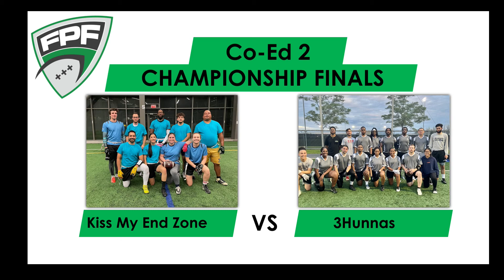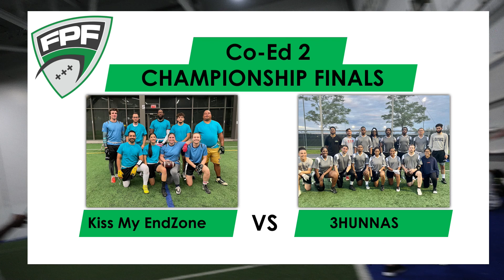Spring 2022 Co-Ed Division 2 Finals: Kiss My End Zone vs 3HUNNAS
Moe Khan and Ryan Dobbs take you through all the action as Kiss My End Zone take on 3HUNNAS for the conclusion of the Co-Ed Division 2 Spring 2022 FPF season, broadcasted live from the Complexe Sportif Bell in Brossard, Quebec, Canada.